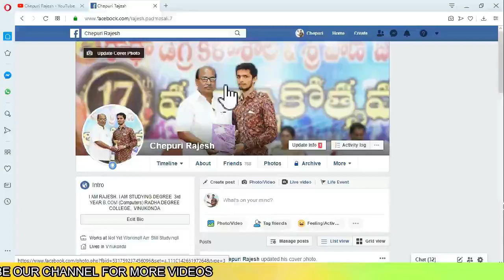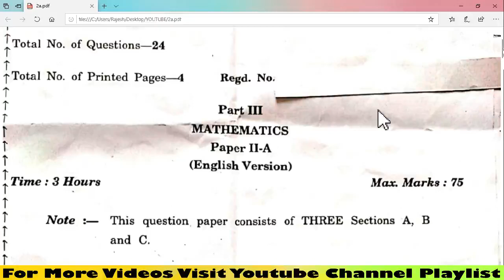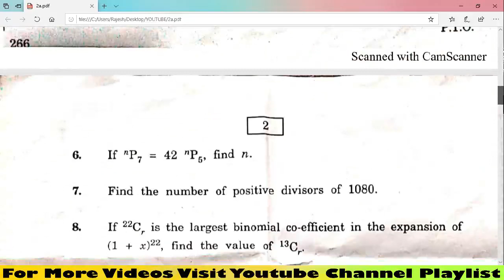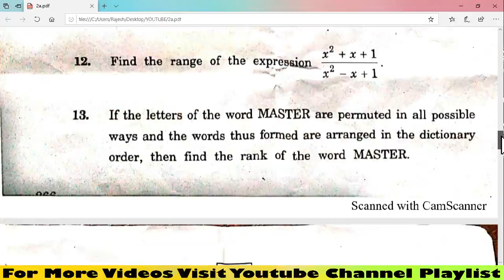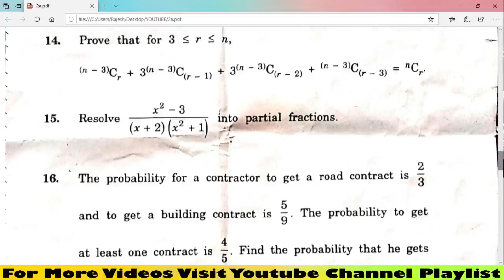MATHS2AINTERMEDIATE 2ND YEAR INTERMEDIATE MATHS 2A MARCH FINAL EXAM PAPER 2020